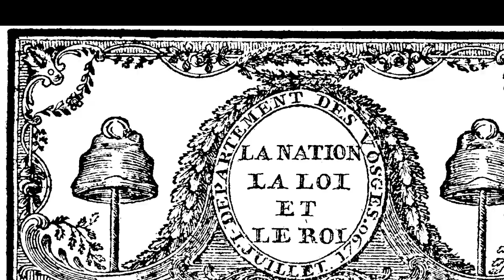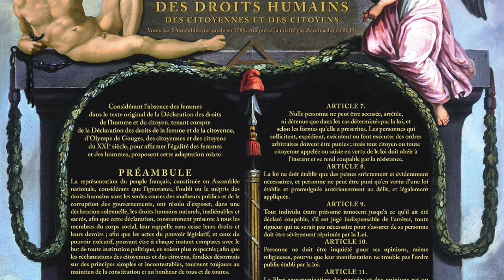1789_UNE RUPTURE